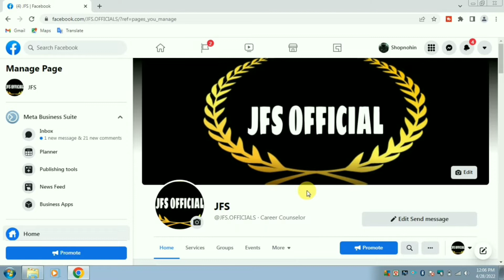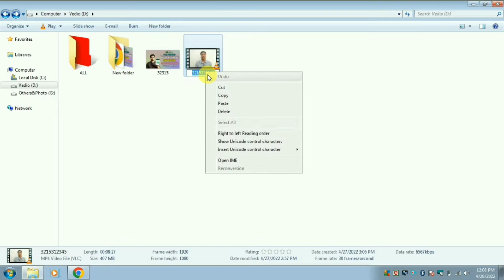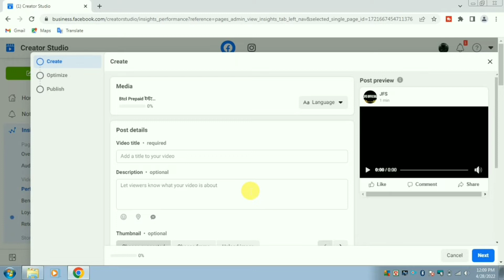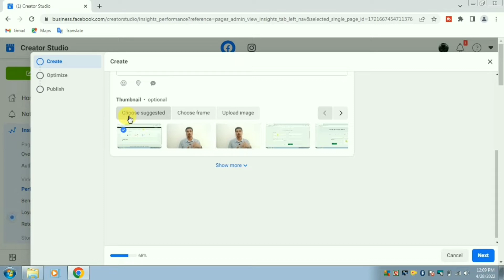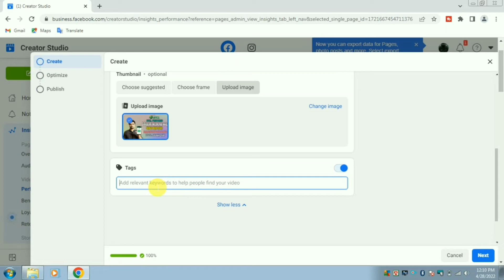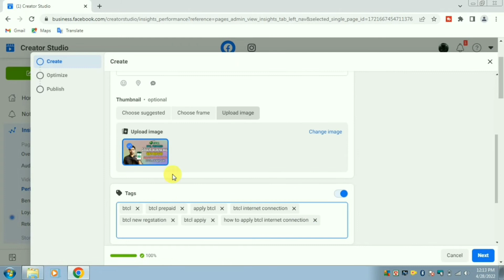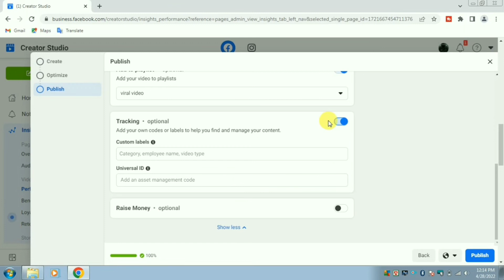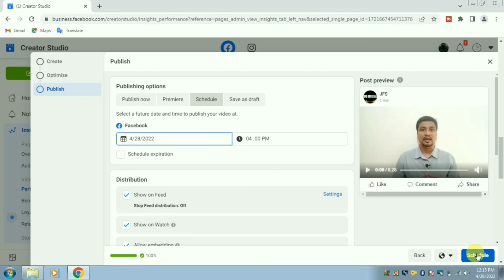ফেসবুক পেইজে প্রফেশনালভাবে ভিডিও আপলোডের নতুন নিয়ম || Upload Video Professionally on Facebook Page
Facebook page or Facebook business page is now going to grow day by day with uploading videos. If you want to manage your Facebook business page then you should know proper new systems of video upload on Facebook Page. Today, I'm going to share with you, How to Upload A Video Professionally on Facebook Page with Fb Creator Studio Composer in New System which has been included after coming "Meta".